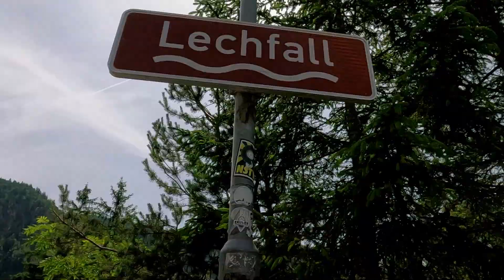GREECE/PATRAS-ITALY/ANCONA-BRENNER-FERNPASS 2023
.Rückreise aus Griechenland nach Deutschland .